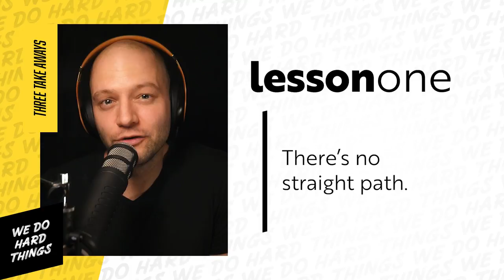The Secret To Feeling Good Enough | Tracy Litt on the We Do Hard Things Podcast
On today’s show, I sit down with the author of Worthy Human, Tracy Litt to talk about fighting the feeling of not being good enough, why you ultimately are the one holding yourself back, AND, why you’re also the one who’s going to save yourself - so you can unlock your limitless potential.

Welcome to the We Do Hard Things Podcast, the show about facing fears, taking big risks, and chasing down dreams - hosted by Mark Drager.

Tracy Litt is a Certified Mindset Coach, Rapid Transformational Therapist, speaker, and author. As Founder of The Litt Factor and Worthy Human, her passion for personal growth shines through in the transformation of her clients and the empowerment of her merchandise line. Through her constructive, direct, and loving insight, countless individuals have transformed their lives from the inside out.

Her ultimate mission is to support individuals in cultivating a phenomenal relationship with themselves, thus igniting their limitless potential. Tracy lives in Lake Worth, Florida, with her husband, David, three teenage daughters—Taylor, Maddy, and Zoe—and their dog, Sunny.

As a spiritual advisor and mindset coach to visionary women leaders and entrepreneurs, a highly sought-after keynote speaker, TEDx speaker, and international best-selling author of Worthy Human.

In this episode, Tracy and Mark talk about how from being a single-mother to an unhappy successful corporate woman to an awesome woman we see today.

→ Connect with Tracy Litt on IG @thelittfactor

→ Connect with Mark Drager on IG @mark.drager